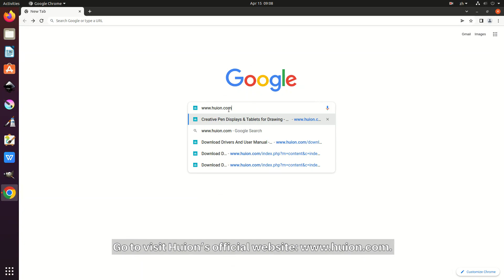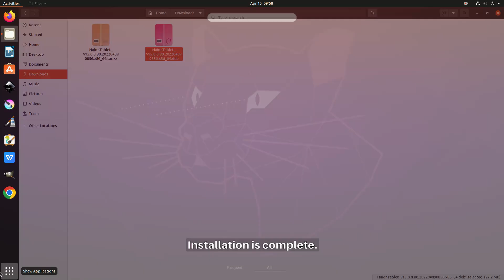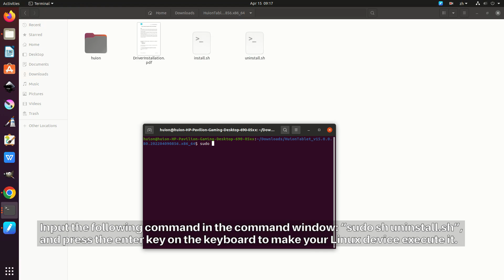How to Install Huion Driver for Linux?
Huion tablets now work with Linux! Check out the video to learn how to download and install the Huion Official Linux driver!🙌